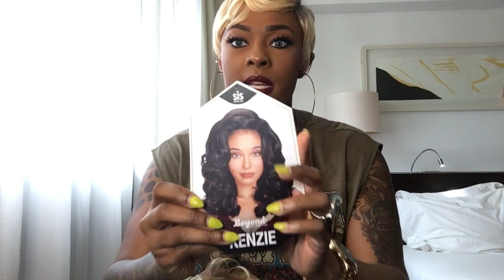BLONDE BOMBSHELL HAIR! KENZIE BY ZURY/ ADDED DARK ROOTS USING SHARPIE MARKER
Hey Boos! Check out Kenzie by ZURY in color blonde ❤️

wigsandwanderlust

xo- wigsandwanderlust 🌎❤️